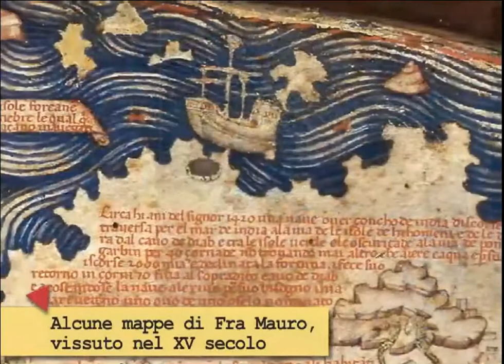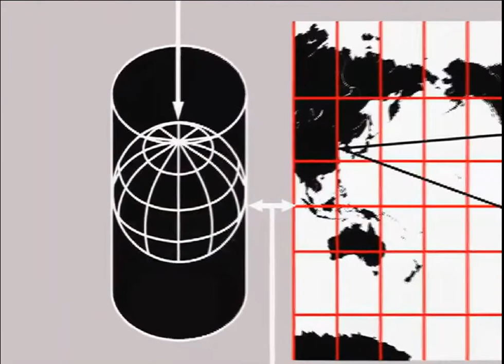cartografia nautica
Cartografia nautica nel Medioevo e nel Rinascimento
i portolani e le proiezioni di Mercatore